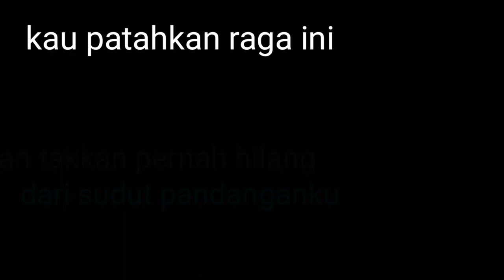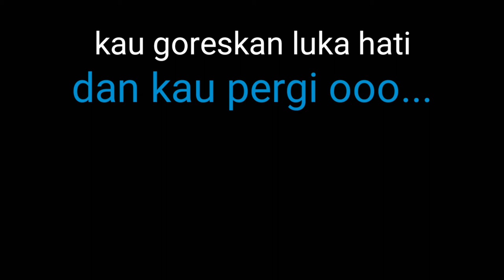BAYANGANMU SELALU ADA || METAL DjentSTEP feat ROSSY SATRIA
Metal DjentSTEP feat Rossy Satria
BAYANGANMU SELALU ADA
Cipt. Dwess Mikimos